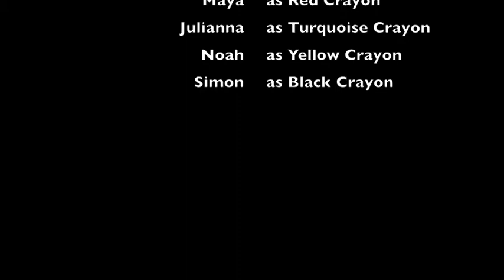The Day the Crayons Quit